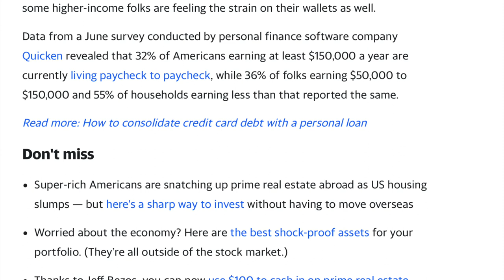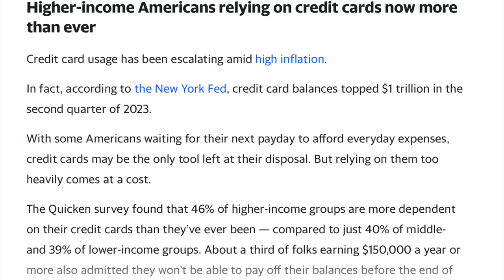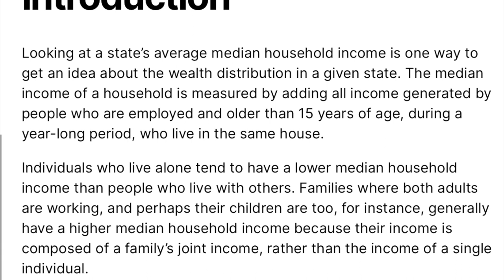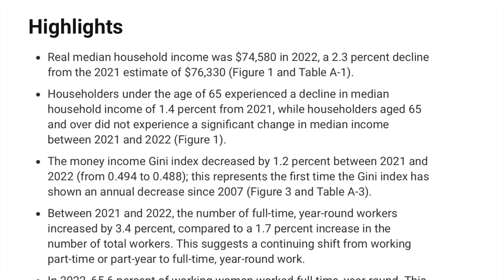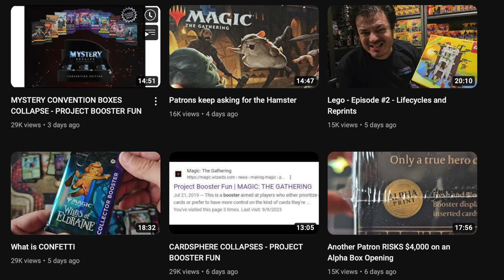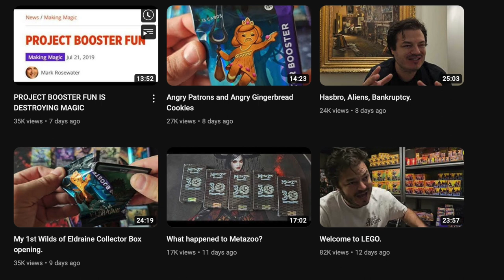Alpha Investments Fans Angry @ Magic the Gathering Sealed Investments